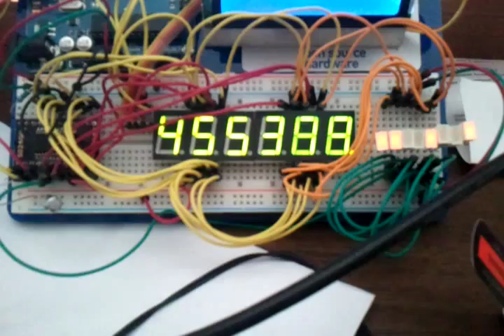STLED316S in action